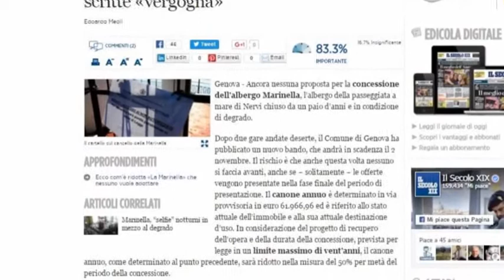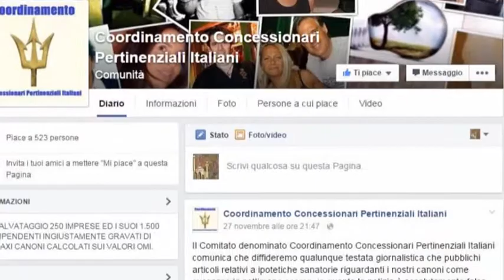Walter Galli e Antonello Chiappini del Coordinamento Concessionari Pertinenziali Italiani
Registrazione effettuata da liberi.tv l'8/12/2015

Interviste a Walter Galli e Antonello Chiappini del Coordinamento Concessionari Pertinenziali Italiani.